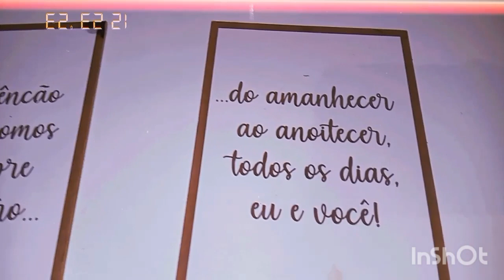PORQUE TODA HORA EU MUDO O QUARTO DO RHAVI!!!💙 🤔